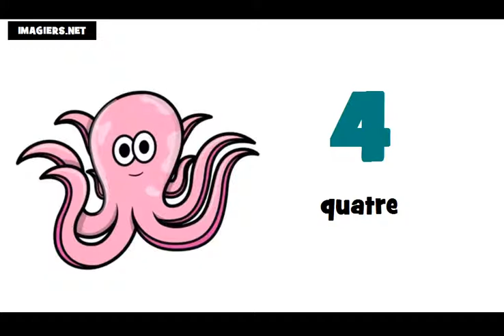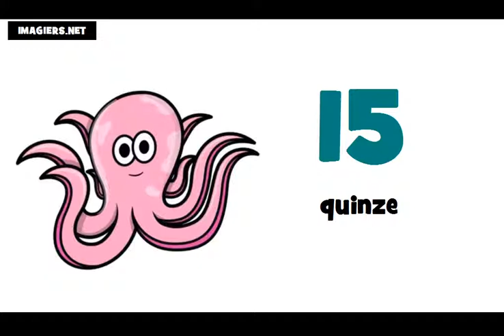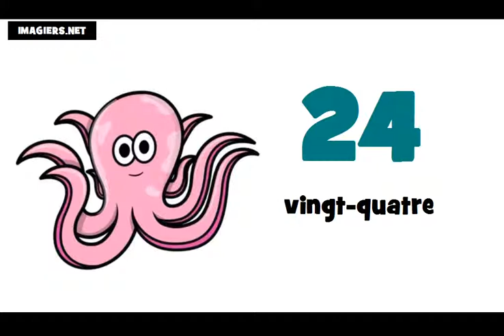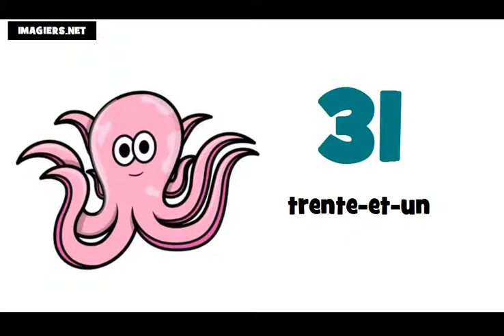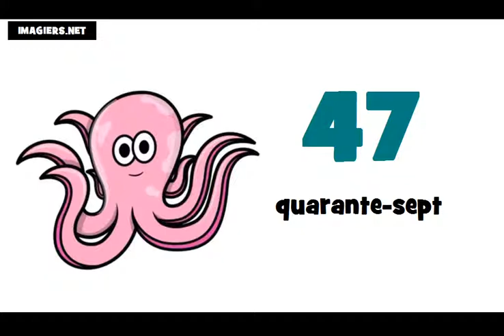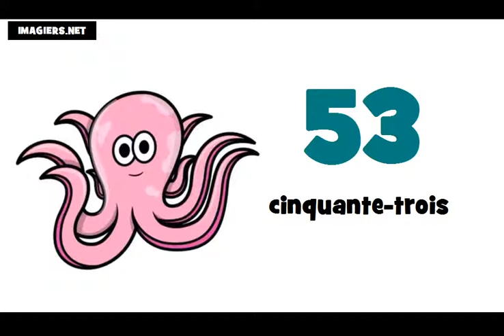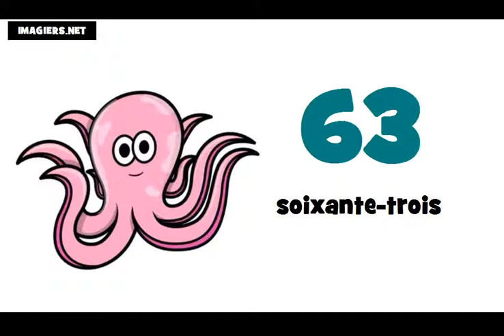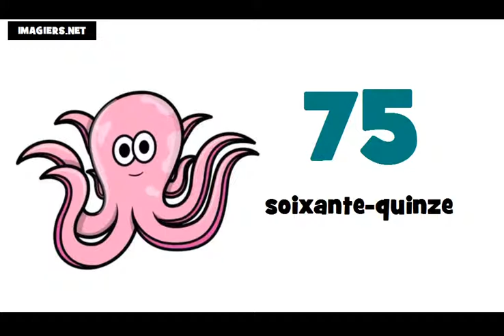Numeros em frances de 0 à 100